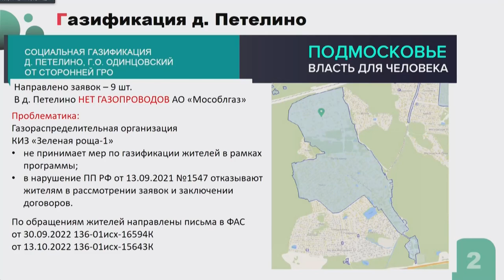Планерка главы: Соцгазификация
Вопросы социальной газификации в деревне Петелино обсудили на еженедельном совещании главы муниципалитета. На данный момент от заявителей подано 9 заявок, которые необходимо рассмотреть. Для этого газораспределительной организации необходимо получить разрешение на финансирование по программе соцгазификации у Мособлгаза.